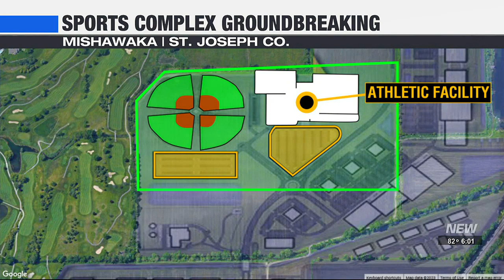Mishawaka breaks ground on new youth sports complex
New details on a game-changing development in the city of Mishawaka.